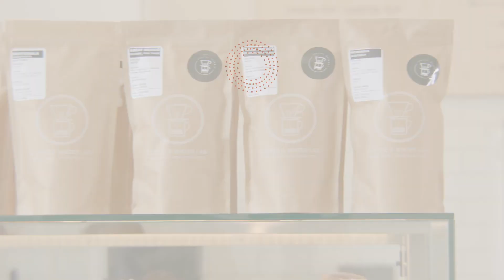Coffee & Water Lab - Roasted on a Bellwether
Learn how Luis Pedroza and Coffee & Water Lab are leveraging technology to create exceptional coffee experiences by roasting their coffee in-house with their Bellwether Roaster.